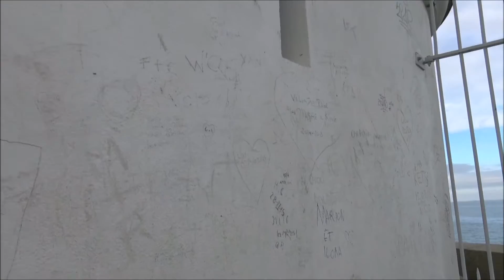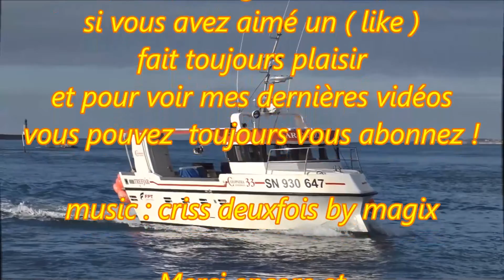Le Croisic ; Visite du Port ; Pêche ; Côte Sauvage ; Loire-Atlantique ; Pays de la Loire ; France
Petit port de pêche du Crosic et sa digue très longue .
Le Croisic est une commune de l'ouest de la France, située dans le département de la Loire-Atlantique en région Pays de la Loire. Localisée sur une île granitique qui reste séparée de celle de Batz-sur-Mer et du continent jusqu'au ixe siècle, elle fait à présent partie de la côte sauvage de la presqu'île guérandaise.
De nombreuses personnalités du monde maritime, de Nicolas Bouchart à Jacques-Yves Le Toumelin, ou du domaine artistique ou scientifique, comme Ferdinand du Puigaudeau ou Henri Becquerel, ont marqué l'histoire et fait la renommée de la localité.

Cette situation géographique privilégiée justifie la présence de l'Homme dès la fin du Paléolithique ; le territoire fait l'objet de combats fréquents entre les Romains et les hordes successives d'envahisseurs jusqu'au ve siècle, époque à laquelle Le Croisic devient une des stations préférées des marins saxons. Au Moyen Âge, la localité jouit d'une aisance économique que lui assurent ses activités maritimes et d'une aura politique importante gagnée par son soutien sans faille au duché de Bretagne puis aux rois de France. Les années qui précèdent la Révolution sont marquées par une stagnation économique qui fait perdre au Croisic son rôle régional de premier plan. La localité est un des lieux de la débâcle française que constitue la bataille des Cardinaux en 1759. Au xixe siècle, Le Croisic profite de l'engouement pour les bains de mer pour diversifier l'origine de ses ressources économiques et se moderniser, attirant nombre de célébrités comme Alfred de Musset ou Honoré de Balzac.
14 Novembre 2016